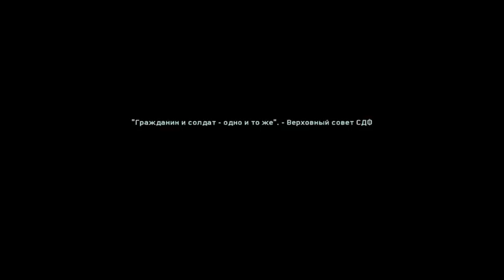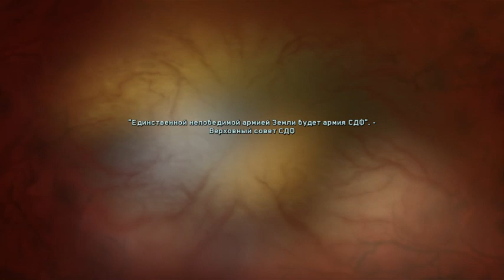Call of Duty Infinite Warfare часть 9